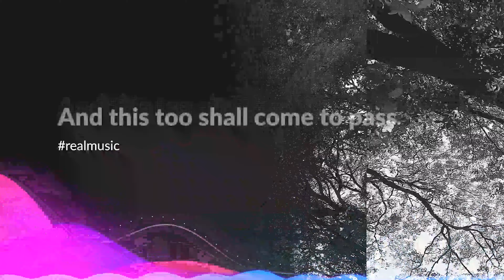Skam2 And Shadowman (Old World Disorder) - Mekanizm (street)